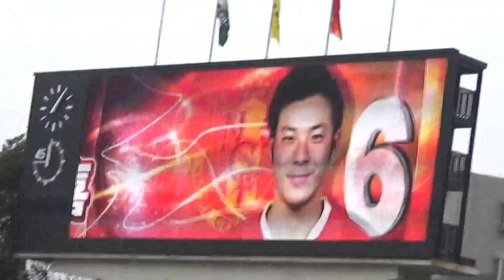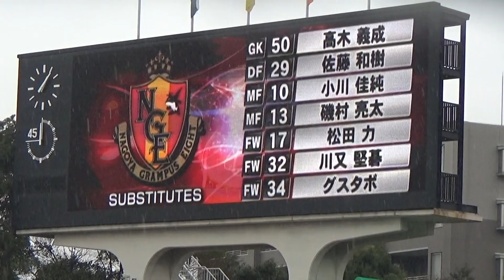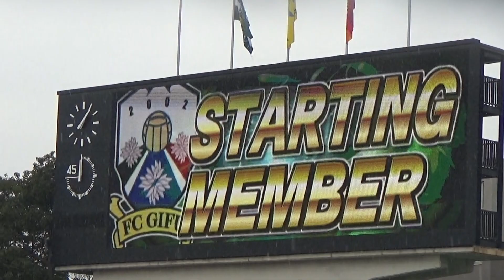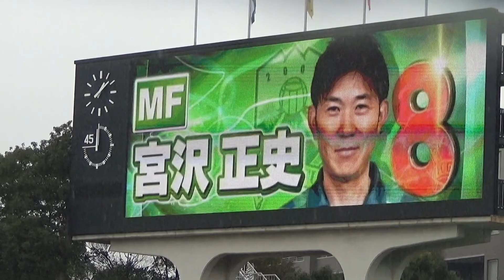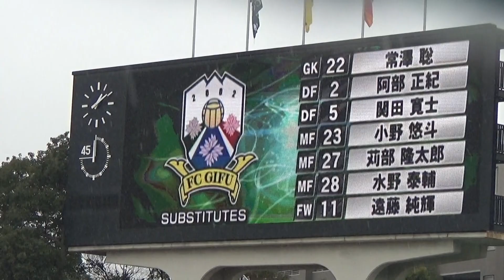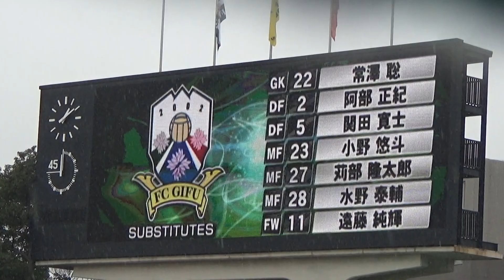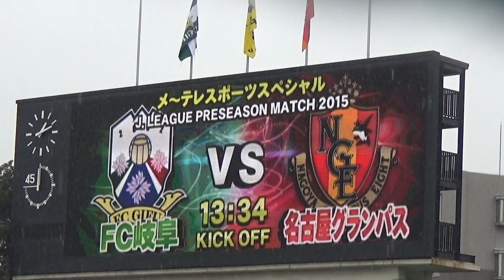15/02/22 FC岐阜vs名古屋グランパス(PSM) スタメン発表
2015年2月22日(日)FC岐阜vs名古屋グランパス(プレシーズンマッチ・長良川競技場) スタメン発表